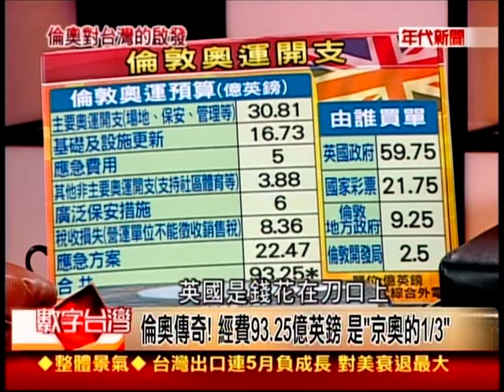數字台灣 倫奧對台灣的啟發 謝金河 簡又新 王正方 436 1